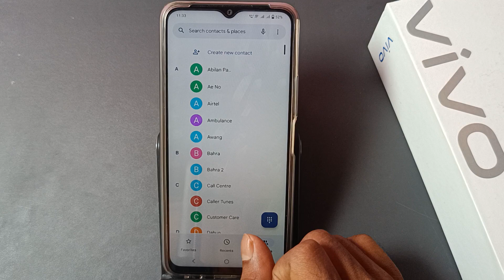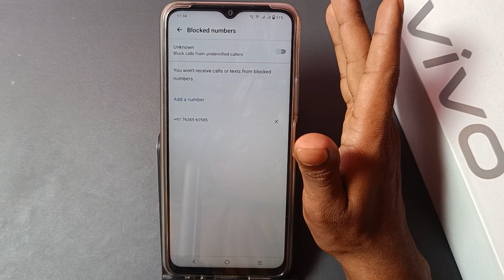How to use backlight any vivo phone || Vivo y27 me blocked numbers unblock kaise kare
Best powerful CPU under 10k

60-Inch Tripod with Bag

7 Socket 6A Extension Board

multiplug Extension